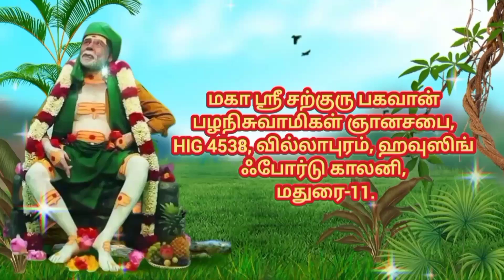சற்குரு பகவான் அருளிய ஞானப்பொக்கிஷம் 💫... குருவின் வார்த்தைகளே வேதம் 🙏🙏🙏